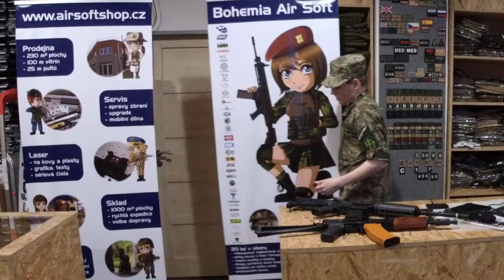(Záznam) Live stream z prodejny 3.4.2018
Upozorňujeme, že soutěže které probíhali během streamu jsou už ukončeny.

Záznam z live streamu vysílaném z prodejny Bohemia Air Soft (Praha 9, Ratajská 504). Tentokrát se v druhé části streamu objeví i host, český kapitán ICS Riddick Wolf.